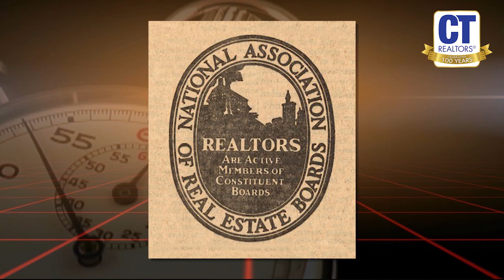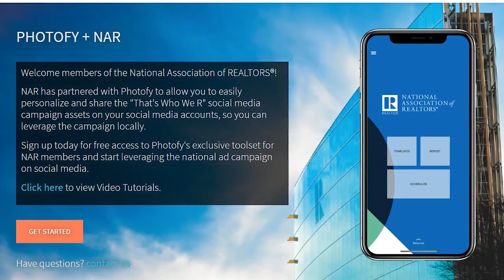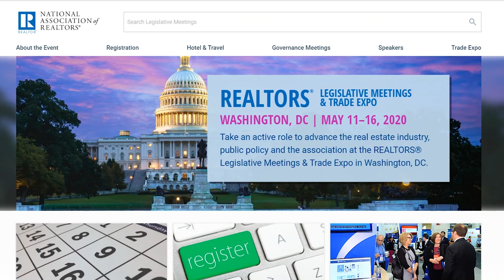CTR.tv presents 5 in 5 - 2/10/2020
2020 Legislative Session Opens
CTR's Centennial - name and logo changes
NAR's "Look for the R" Campaign
Phone Scam Warning
Registration for NAR Legislative Meetings